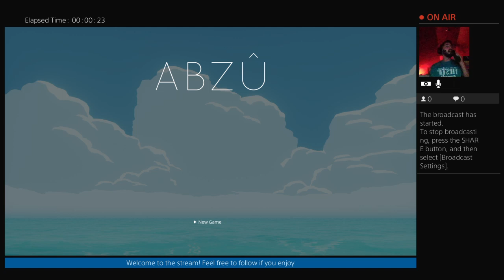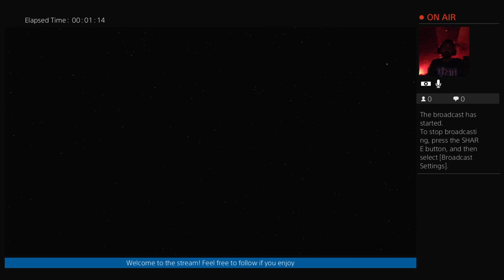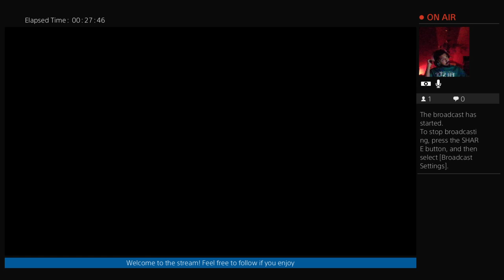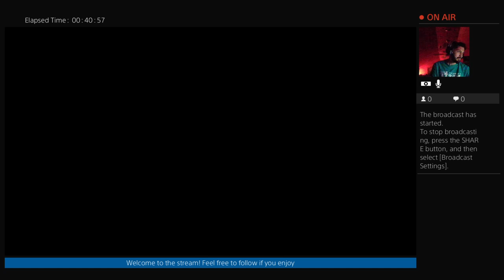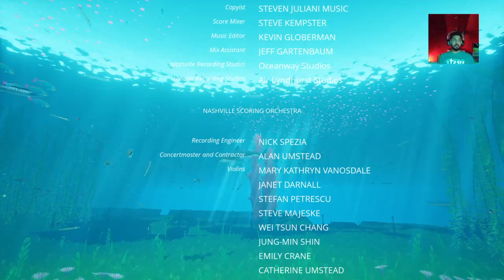Rolling in the Deep - ABZU Full Playthrough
Just a nerd from a small town who loves playing video games, sports, and most things pop culture. Look forward to growth as I convince my buddies to join me in my escapades and adventures.